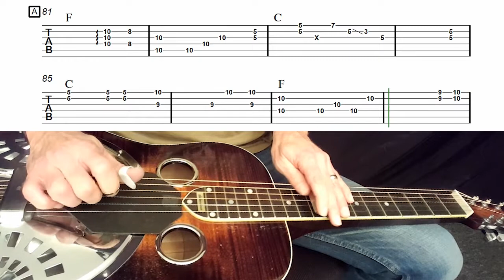Dobro Lessons with Joe Wilson - Time Changes Everything